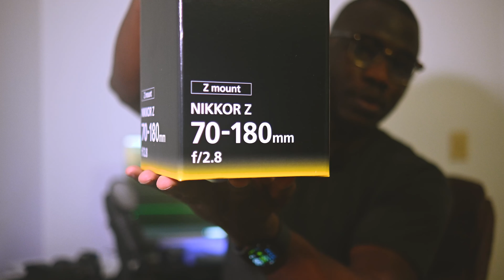Nikon 70-180 F2.8 Z unboxing and preview - Unveiling the Hidden Gem!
In this video, we dive deep into the unboxing process, revealing every stunning detail of this revolutionary lens. Designed for Nikon's mirrorless Z-series cameras, the 70-180 F2.8 Z offers exceptional versatility, unparalleled image quality, and breathtaking performance in any shooting situation.

🔍 Key Features & Highlights:
- Razor-sharp image clarity and edge-to-edge sharpness for professional-grade results.
- Vast focal range from 70mm to 180mm, perfect for portraits, wildlife, sports, and more.
- Incredible F2.8 aperture across the entire zoom range, allowing for stunning bokeh and low-light performance.
- Advanced Nikon optics and coatings, ensuring superior color accuracy and reduced lens aberrations.
- Fast and precise autofocus system for capturing those fleeting moments with ease.
- Durable and weather-sealed construction, making it ideal for outdoor adventures.

If you found this unboxing and preview insightful, hit that like button, share it with your photography buddies, and don't forget to subscribe to our channel for more exciting gear reviews and photography tips!